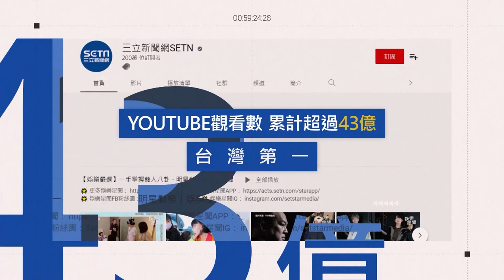超狂神準阿嬤玩投籃機！ 連續命中「手都沒停過」｜三立娛樂星聞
網友 Dean Tsai 提供